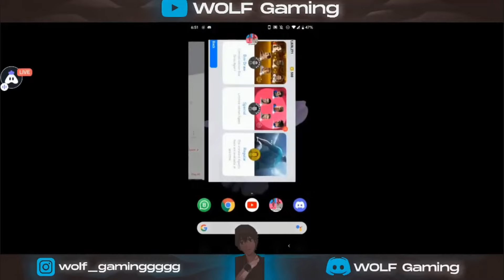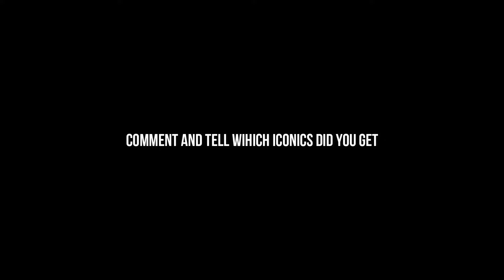CHEATCODE TO GET ICONICS 🚀 | ICONIC PHONE THAT GIVES ICONICS ⭕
Watch these Important Pes Videos if you Haven't watched them till now 🥶:
Playlist Link: 🔽

❌ IGNORE TAGS ❌
pes
pes mobile
iconic phone
iconic animation
iconic animation in scouts
how to get iconics
how to get iconics in pes